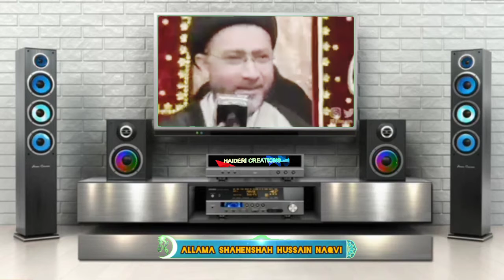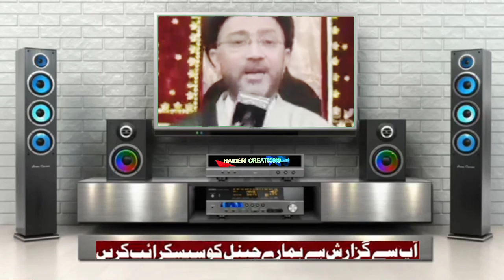3 Shadiyon Ka Experience Kaisa Raha..??||Allama Shahenshah Hussain Naqvi||HAIDERICREATIONS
3 Shadiyon Ka Experience Kaisa Raha..??
||Allama Shahenshah Hussain
                 Naqvi||

HAIDERICREATIONS

HAIDERICREATIONS

Snackvideo
Likee